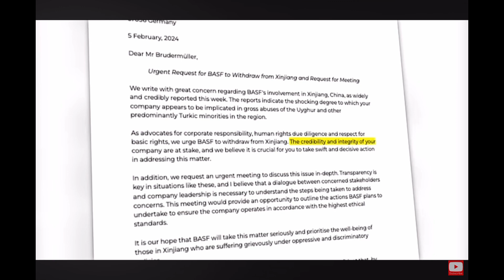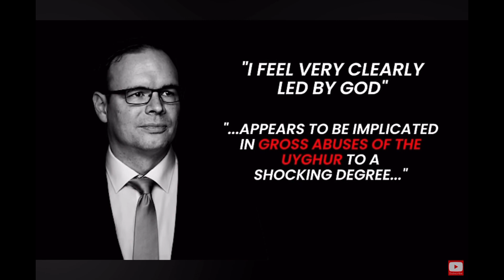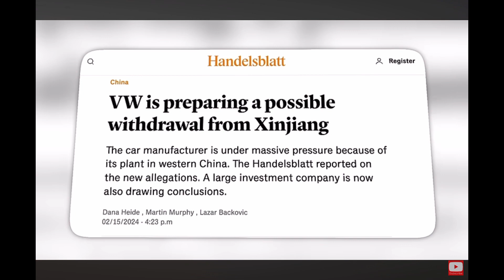US front organizations behind BASF and VW leaving China